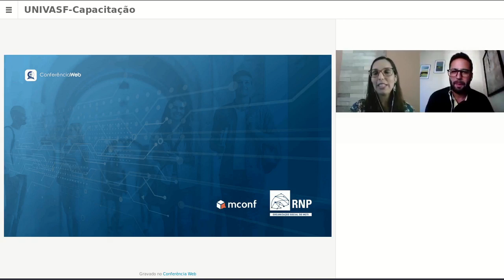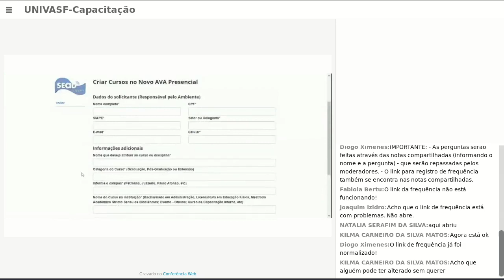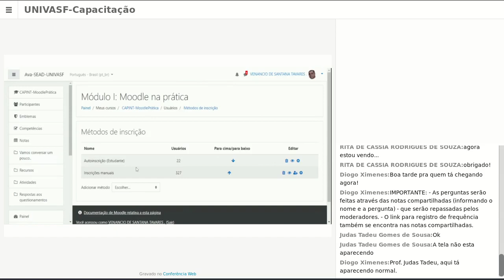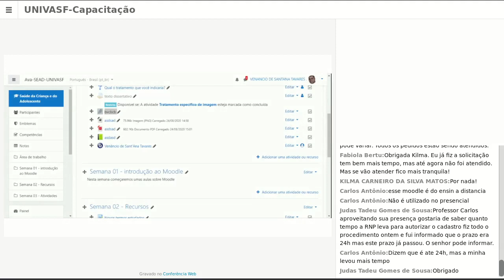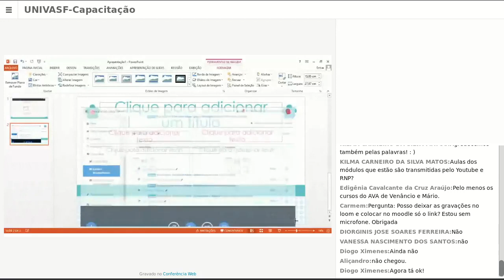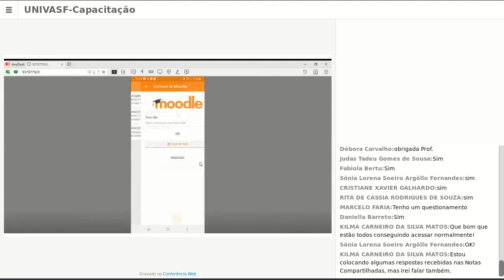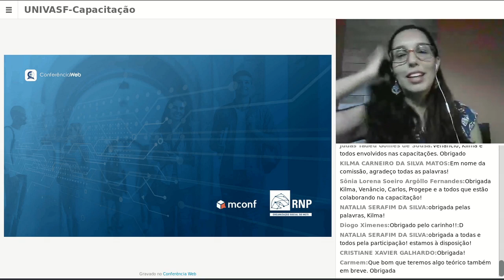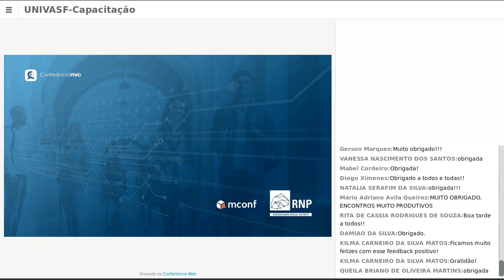Dia 27/08 (tarde) - Platão do Moodle na Prática com o Profº Venâncio